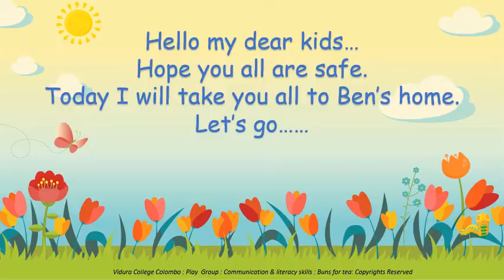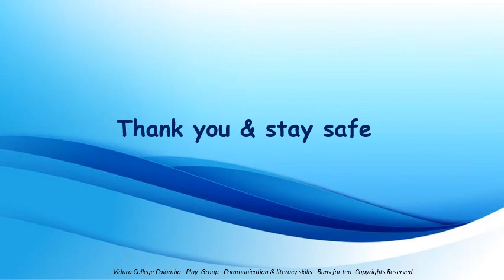Play Group Communication and Literacy Skills Speech Buns for Tea